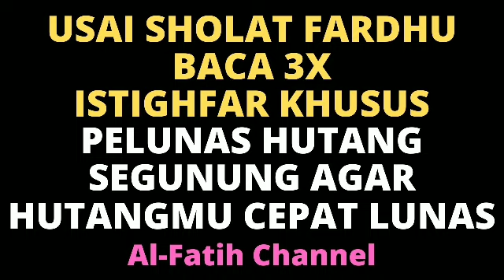CUKUP 3X SAJA! BACA DOA DZIKIR ISTIMEWA INI SETELAH SHOLAT FARDHU, PELUNAS HUTANG BANK SEGUNUNG